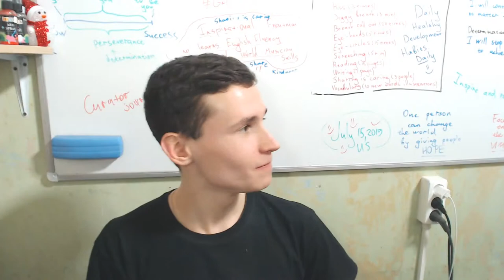Really funny story | Our mental battle with Dorm Roommate | Dormitory problems EJStory 38